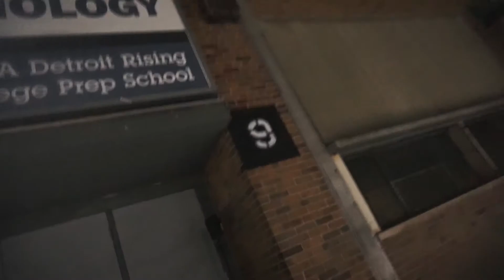Copacetic Jenkins “My Hood” Official Video Shot by RichDollarShotIt FMG Productions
New single entitled “My Hood” off new album “The Findings Off Me” Coming Soon!!!

Produced by Ebobeatz